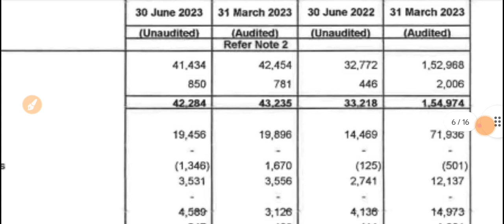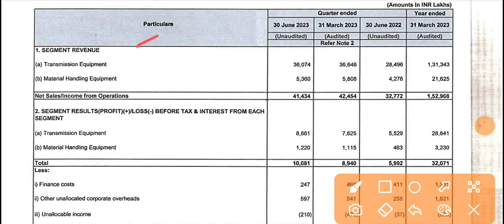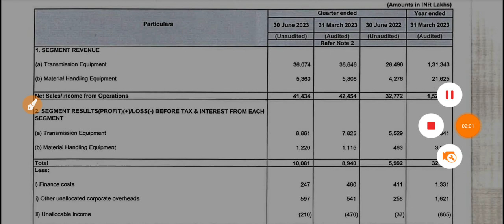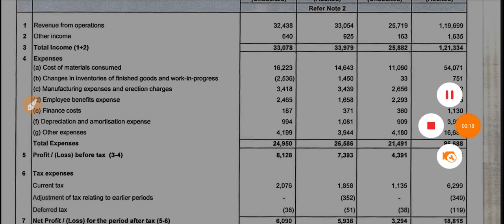Elecon Engineering Q1 Results 2023 🔴Elecon Engineering Results 🔴Elecon Engineering Share Latest News